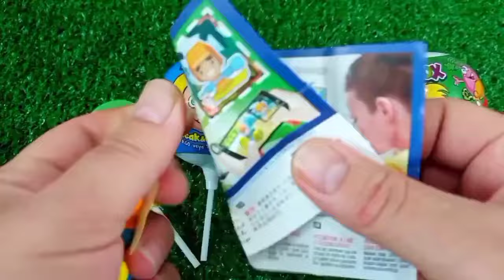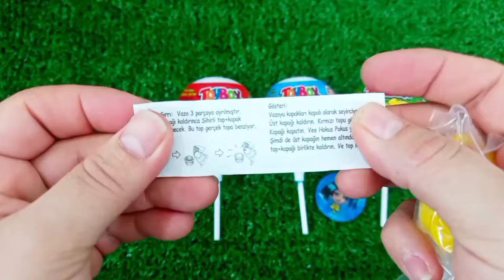Rainbow Satisfying Video | DIY How To Make Lollipop Candy Paw Patrol Fruits Cutting ASMR